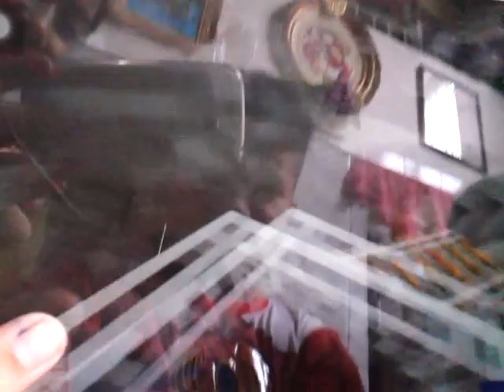Miracle train| The most amazing train station in Minecraft Pocket edition.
Used to play in 5:25 minuites.ไปดีกว่า